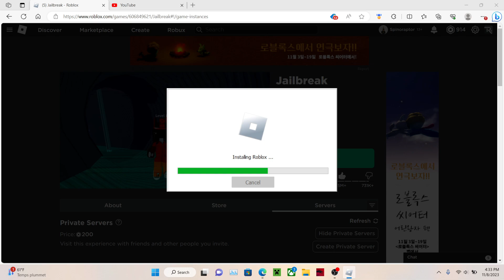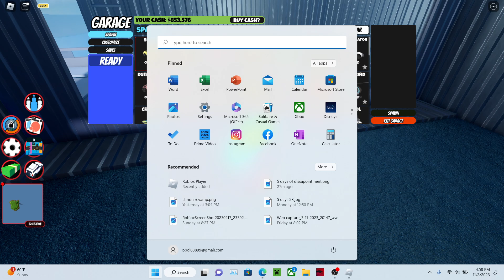roblox jailbreak unlocking falcon s and level 10 long horn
this video took forever to upload and the thumbnail also took a while to get right please enjoy